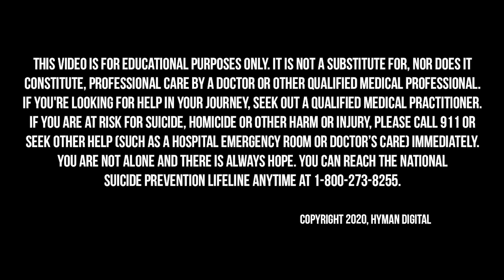How to Improve Your Sexual Pleasure with Dr. Amy Killen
Did you know that being sexually active is associated with closer relationships, better immune function, lower blood pressure, improved sleep, reduced stress, and lower mortality?

On today’s Broken Brain Podcast, our host Dhru talks to Dr. Amy Killen, an anti-aging and regenerative physician specializing in sexual optimization, aesthetics, and longevity medicine. Board certified in emergency medicine with ten years of ER experience, Dr. Killen saw the impact of unchecked chronic disease and disability from the front lines before transitioning to anti-aging and regenerative medicine.

An international speaker, clinical practice owner, medical director of a national regenerative medicine physician training course, author, and frequent media guest, Dr. Killen has become an outspoken advocate for empowering patients to look and feel their best by merging lifestyle modification, hormone optimization, personalized medicine, and regenerative therapies.

In this episode, Dhru and Dr. Killen talk about how our modern lifestyle impacts our sexual health for the better or worse. They discuss the shame and stigma associated with sexual dysfunction. They also talk about some of the new, cutting edge therapies for sexual optimization, urinary incontinence, and erectile dysfunction.

In this episode, we dive into:

 - Common myths around sexual health (8:17)
 - The importance of sexual pleasure to our wellbeing (18:30)
 - How alcohol and sugar consumption impact our sex lives (30:42)
 - Foods and supplements that support sexual vitality (38:40)
 - How regenerative medicine can support sexual health (40:50)
 - How stem cells can restore sexual function (43:06)
 - Shockwave therapy to treat erectile dysfunction (49:43)
 - Why Dr. Killen decided to specialize in this field(51:48)
 - The safety of Botox (1:00:38)
 - Where to learn more about Dr. Killen (1:08:02)

Dr. Amy Killen